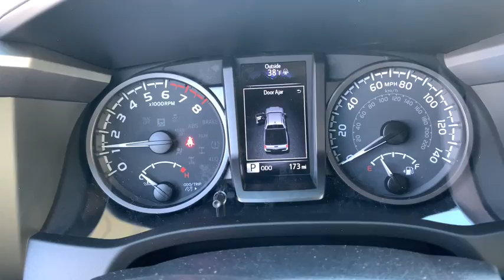2021 Toyota Tacoma 4WD South Bend, Mishawaka, Elkhart, Warsaw, Granger, IN 121829D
Midnight Black Metallic New 2021 Toyota Tacoma 4WD available in Elkhart, Indiana at Heart City Toyota. Servicing the South Bend, Mishawaka, Warsaw, Granger, IN area.
2021 Toyota Tacoma 4WD TRD Off Road - Stock#: 121829D - VIN#: 3TMCZ5AN3MM376799

Heart City Toyota is taking the needed steps to make your next vehicle purchase / service as safe as possible. Some of these steps include complete online buying, shopping by appointment combined with pickup and delivery for both sales & service. We are sanitizing vehicles prior to your appointment & on delivery, we are doing our part to make your next vehicle purchase / service as safe as possible.*DESIRABLE FEATURES:* BACKUP CAM, ANDROID AUTO, APPLE CARPLAY, SIRIUS XM, REMOTE ENTRY.*COMES WITH ToyotaCare* Which Includes No Cost Service Plan for 2 years or 25,000 Miles whichever comes first and 24 Roadside Assistance is included for 2 years with unlimited miles. See Store for details and exclusions. Valid only in the continental U.S. and Alaska. Prius, Prius Plug-in Hybrid, and Prius Prime comes with an extra year of roadside assistance, for a total of 3 years from date of purchase.*TECHNOLOGY FEATURES:* This Toyota Tacoma Includes Homelink System, Steering Wheel Audio Controls, Aftermarket Anti Theft System, Anti Theft System, Garage Door Opener, Outside Temperature Gauge, Auxiliary Power Outlet*STOCK# 121829D * Heart City Toyota has this 2021 Toyota Tacoma TRD Offroad ready for sale today with an additional *6 Other Tacomas Like This In Stock!* Don't forget Heart City Toyota WILL BUY OR TRADE FOR YOUR VEHICLE.*DEALER CONTACT INFO:* Call Heart City Toyota today at * TO SCHEDULE YOUR TEST DRIVE* of this 2021 Toyota Tacoma TRD Offroad! Heart City Toyota proudly serves Elkhart, IN and the surrounding communities of South Bend, Mishawaka & Goshen. You can also visit us at, 711 North Nappanee Street Elkhart IN, 46514 to check it out in person!*MECHANICAL FEATURES:* Scores 22.0 Highway MPG and 18.0 City MPG! This Toyota Tacoma comes Factory equipped with an impressive 3.5l v6 pdi dohc 24v lev3-ulev70 278hp engine, an 6-speed automatic transmission. Other Installed Mechanical Features Include Power Windows, Heated Mirrors, Power Mirrors, Traction Control, Telescoping Wheel, Cruise Control, Tire Pressure Monitoring System, Intermittent Wipers, Power Steering, Tachometer, Trip Computer, Variable Speed Intermittent Wipers*INTERIOR OPTIONS:* Overhead Console, Power Drivers Seat, Illuminated entry, Air Conditioning, Bucket Seats, Tilt Steering Wheel, Reading Light(s), Split Folding Rear Seat, Center Arm Rest*SAFETY OPTIONS:* Electronic Stability Control, Brake Assist, Integrated Turn Signal Mirrors, Head Restraints, Occupant sensing airbag, Knee AirBag, Speed Sensitive Steering, Anti-Lock Brakes, Dual Air Bags, Overhead airbag, Passenger Air Bag Sensor, Auto Dimming R/V Mirror, Front Side Air BagsLooking for Toyota Motor Credit financing? Our Heart City Toyota finance specialist will work with you to find the loan or lease that works for you for on this new Toyota Tacoma for sale. Heart City Toyota has new cars for sale and used cars for sale in Elkhart.Sales Tax, Title, License Fee, Registration Fee, $199 Dealer Documentary Fee, Finance Charges, Emission Testing Fees and Compliance Fees are additional to the advertised price.Scores 22 Highway MPG and 18 City MPG! This Toyota Tacoma 4WD delivers a Regular Unleaded V-6 3.5 L/211 engine powering this Automatic transmission. Wi-Fi Connect with up to 2GB within 3-month trial Mobile Hotspot Internet Access, Wheels: 16 x 7J Machined Contrast Alloy, Variable Intermittent Wipers.*This Toyota Tacoma 4WD Comes Equipped with These Options *Vanity w/Driver And Passenger Auxiliary Mirror, Trip Computer, Transmission: 6-Speed Automatic -inc: electronically controlled w/intelligence, Transmission w/Oil Cooler, Trailer Wiring Harness, Toyota Safety Sense P (TSS-P), Tires: P265/70R16 AS, Tailgate Rear Cargo Access, Steel Spare Wheel, Smart Key w/Push Button Start.* Stop By Today *You've earned this- stop by Heart City Toyota Scion located at 711 N Nappanee St, Elkhart, IN 46514 to make this car yours today!